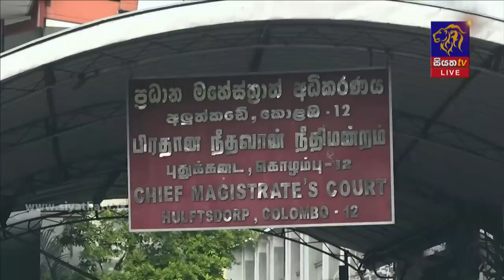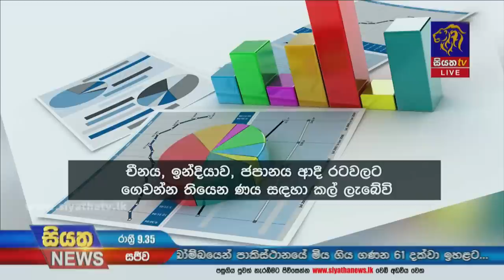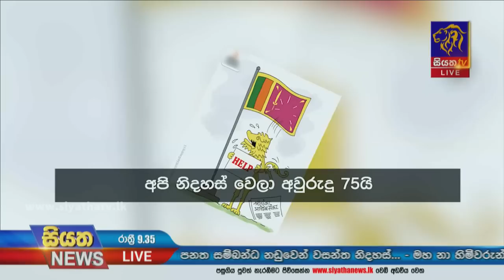Siyatha News | 09.35 PM | 31 - 01 - 2023